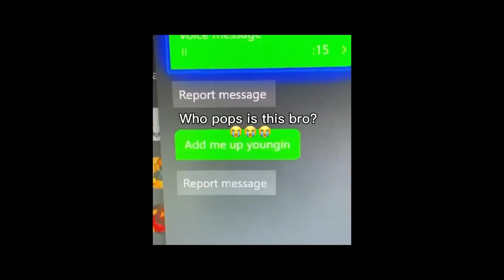GORILLA TAG ADDED SNOW-FORTS…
Ye Kanye, west, Kanye west

So ye